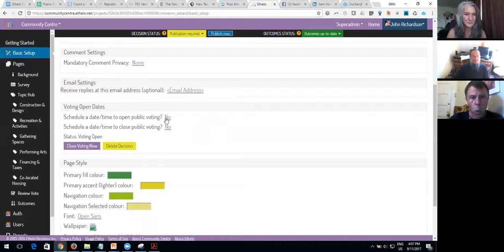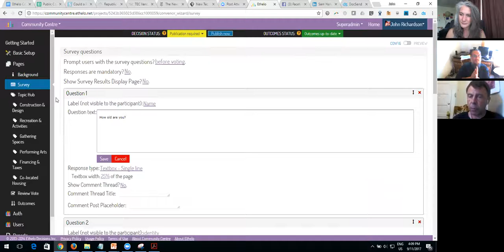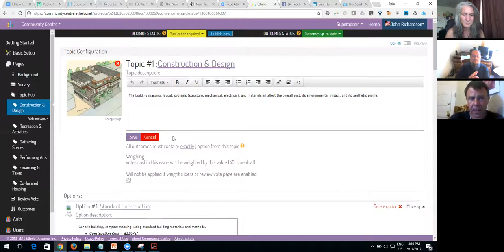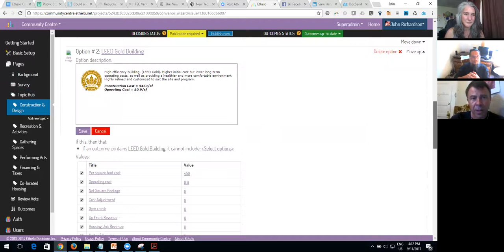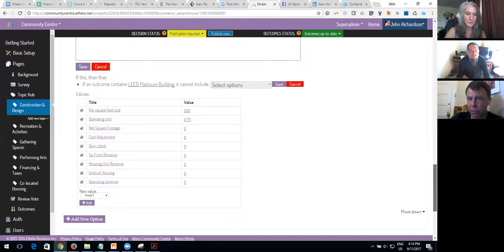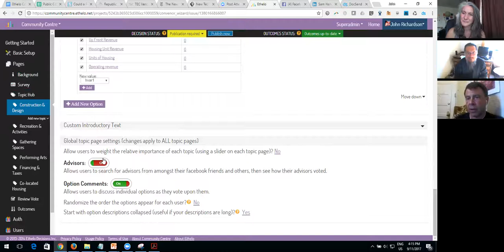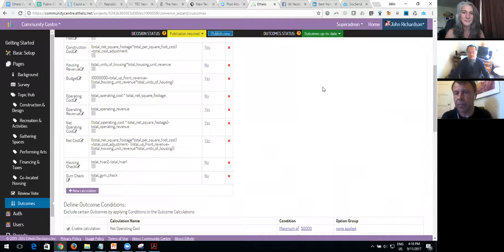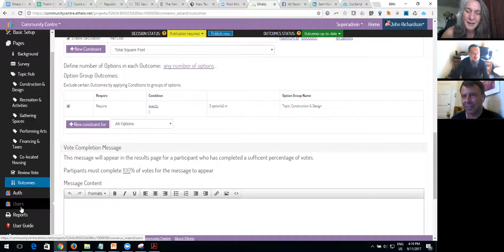20170911 GCC On Ethelo: With John Richardson, Sam Hahn and Tammy Lea Meyer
We explore Ethelo, a powerful technology for facilitating group decisions. We are looking for how we can include Ethelo in our cohort of change agents and technology offerings, to help create governance models that can help meet today's challenges.